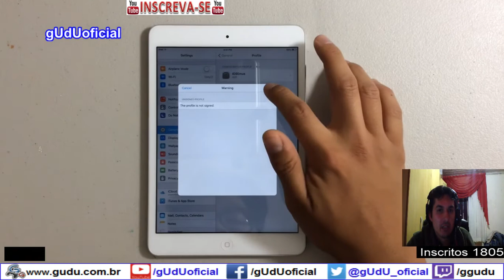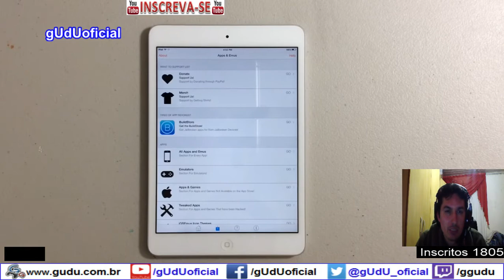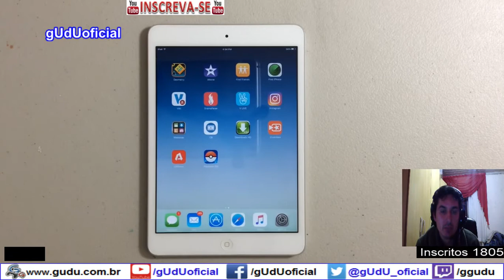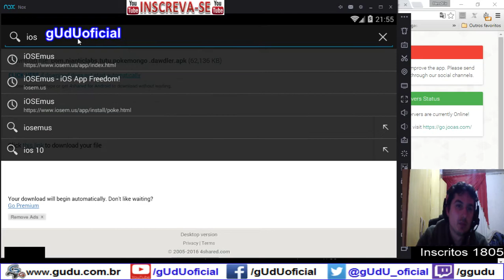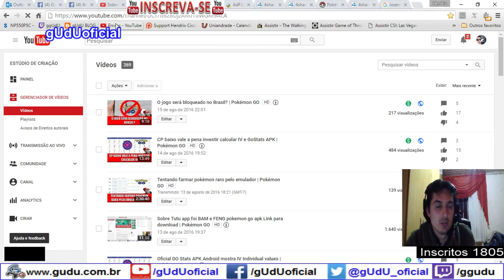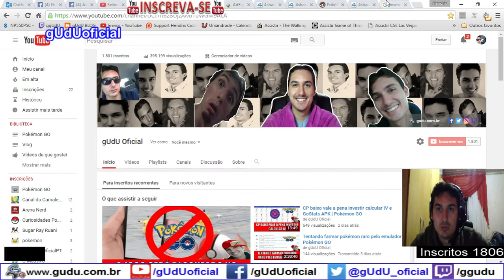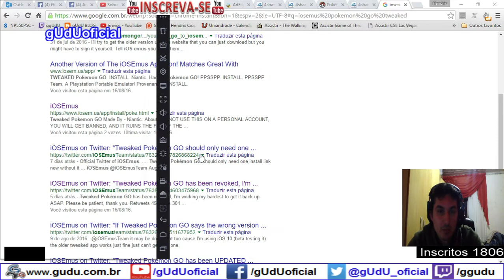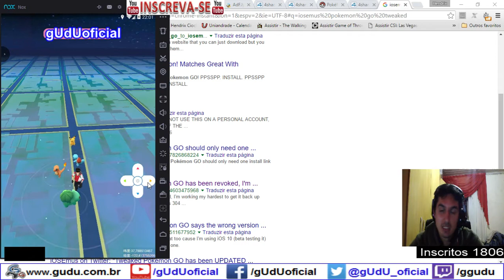Link para Apk IOS ingles jogar pokémon com controle (joystick) sem jailbreak | Pokémon GO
Sobre o app tutu feng pokemon go, não funciona mais, porque a niantic deu bam, mas se quiserem a apk segue link

voce pode abrir por dentro do proprio smartphone, se nao funciona paciencia, e já foi retirado do ar, eu não consegui extrair esta apk de dentro do site deles.

para IOS 9 ao 10, e funcionou no iphone 5, travando um pouco, pela conta do google mesmo, se nao criem uma conta do PTC (pokemon trainner club)

Videos quarta e sábado  às 12hrs
.­. PARCERIAS. ­. ­.